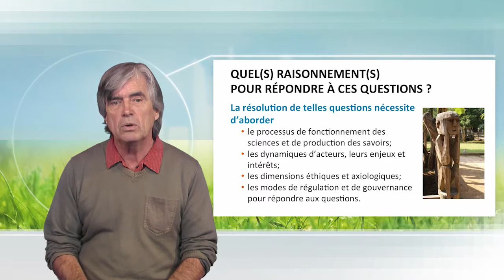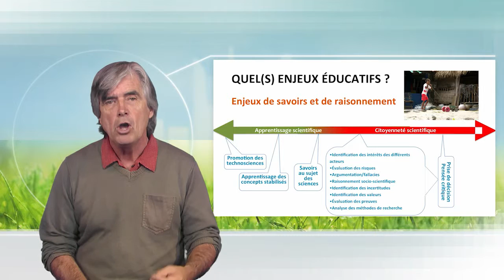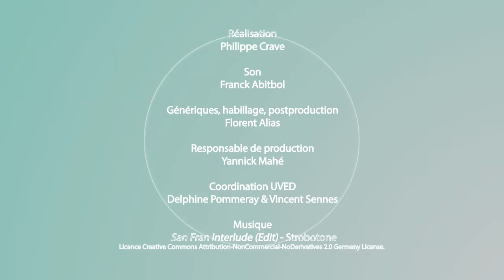Socially acute questions (SAQs) as the key to a more sustainable society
Jean Simonneaux presents the Socially Acute Questions (SAQs), emerging and complex questions, which are associated to controversies, uncertainties, risks. He proposes several leads of understanding and action to try to manage at best those questions.